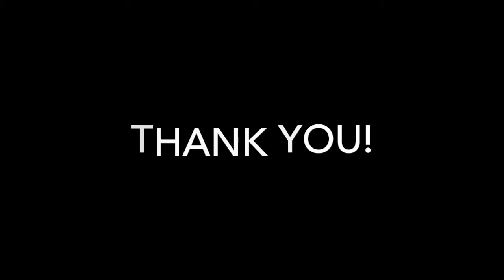Draw With Me Pt 1 | 90's + Cartoons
There are 12 characters here.
Ed, Edd, and Eddy, Scooby & Shaggy, Secret Squirrel, Tom & Jerry, Rocky & Bullwinkle, and Courage.

This video is only part one...I am actually going to color it and stuff. But if I would've filmed the coloring process, I'm sure this would easily have been a 10 minute video!